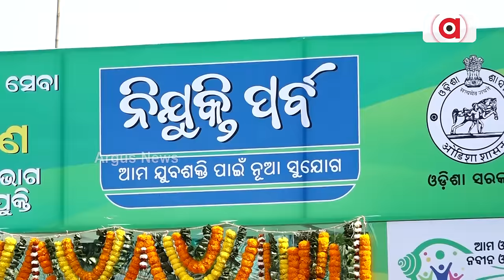ବର୍ଷେ ପରେ ମିଳିଲା ASO ପରୀକ୍ଷାର୍ଥୀଙ୍କୁ ନିଯୁକ୍ତି ପତ୍ର || ASO Appointment Letter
ଦୀର୍ଘ ବର୍ଷେ ପରେ ମିଳିଲା ASO ପରୀକ୍ଷାର୍ଥୀଙ୍କୁ ନିଯୁକ୍ତି ପତ୍ର। ସମସ୍ତଙ୍କ ମନରେ ଉତ୍ସାହ, ସୁପ୍ରିମକୋର୍ଟଙ୍କ ରାୟକୁ ନେଇ ଆଶଙ୍କା ।